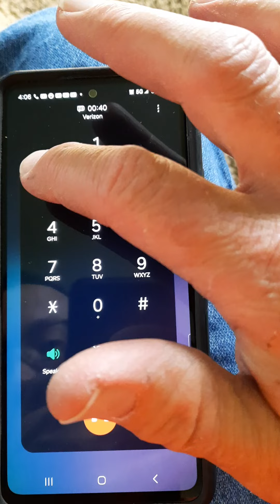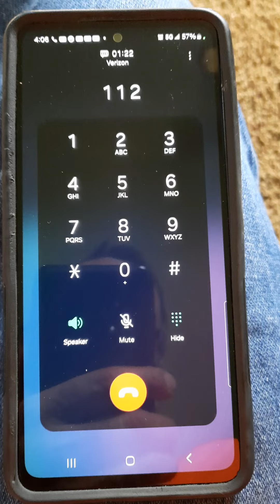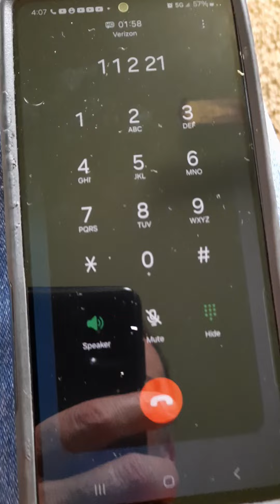voice menu hell